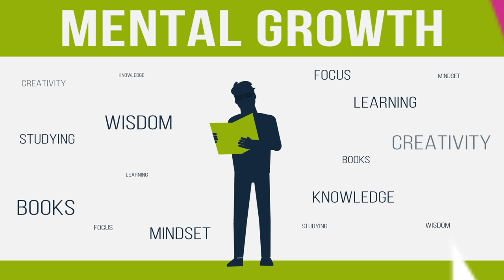Best Personal Growth Podcasts - Who to listen to for Personal Development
The five best personal development podcasts, all in one list! Those are the best podcasts to listen to for self improvement. Listen to these people for amazing personal growth advice and enlightening podcast episodes!

Check out the Wolkify homepage for more personal growth and personal development content in the areas of mental growth, professional growth, physical growth, spiritual growth and professional growth

The camera I use
The microphone I use